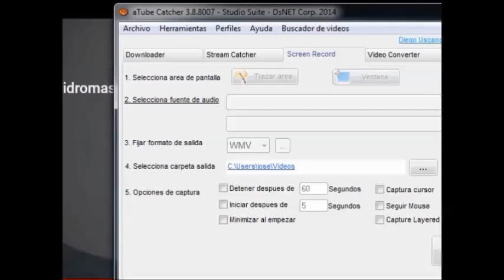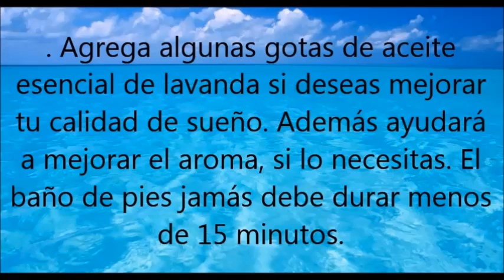Esto sucede cuando sumerges tus pies en vinagre una noche a la semana!